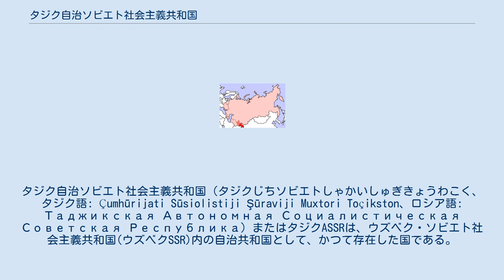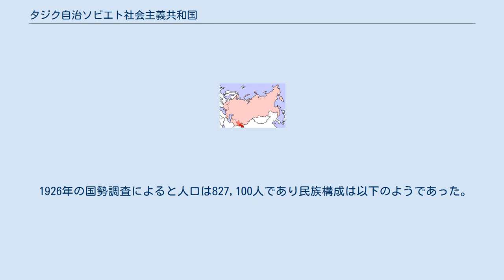タジク自治ソビエト社会主義共和国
ウズベク・ソビエト社会主義共和国の行政区分
タジク自治ソビエト社会主義共和国（タジクじちソビエトしゃかいしゅぎきょうわこく、タジク語: Çumhūrijati Sūsiolistiji Şūraviji Muxtori Toçikston、ロシア語: Таджикская Автономная Социалистическая Советская Республика）またはタジクASSRは、ウズベク・ソビエト社会主義共和国(ウズベクSSR)内の自治共和国として、かつて存在した国である。
首都はドゥシャンベ。
 タジクASSR成立以前の中央アジア 1924年10月14日、中央アジアの3つの国（トルキスタンASSR、ブハラ社会主義ソビエト共和国、ホラズム社会主義ソビエト共和国）を分割し、5つの民族により区分けされた地域（ウズベクSSR、トルクメンSSR、タジクASSR（ウズベクSSR内）、カラ・キルギス自治州（ロシアSFSR内）、カラカルパク自治州（カザフASSR内）を設置した。
このうちタジクASSRはブハラ東部と、トルキスタン南部を領域として成立した。
 1929年10月、タジクASSRは北部タジキスタンのホジェンド地方（現在のソグド州）をウズベクSSRより吸収し、タジク・ソビエト社会主義共和国へと昇格した。
 1991年9月、タジクSSRはタジキスタンとして独立した。
 1926年の国勢調査によると人口は827,100人であり民族構成は以下のようであった。
 その他